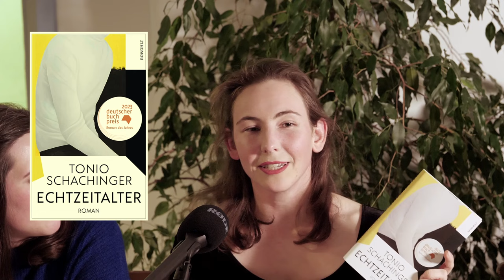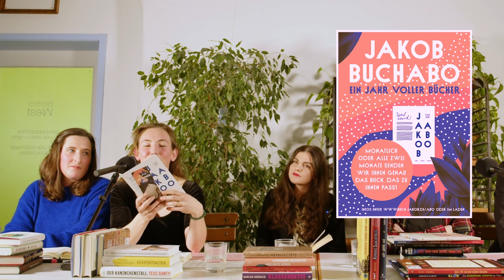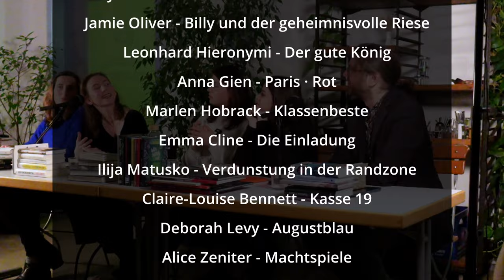JAKOB EMPFIEHLT - Lieblingsbücher 2023 im Bistro West Nürnberg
Das Team der Buchhandlung Jakob präsentiert ihre aktuellen Buchempfehlungen im Bistro West in Nürnberg.
Geschenk-Ideen zu Weihnachten für Freunde, Familie und sich selbst.
Buchhandlung Jakob, Hefnersplatz 8, 90402 Nürnberg

Alle Bücher können Sie bei uns im Laden kaufen oder sich über unsere Homepage nach Hause liefern lassen!

00:00 Intro
01:17 Tess Gunty - Der Kaninchenstall
04:13 Tonio Schachinger - Echtzeitalter
06:10 Teresa Präauer - Kochen im falschen Jahrhundert
08:33 Rónán Hession - Leonard und Paul
11:20 Lena Hach - Was Wanda will
12:42 Lea Melcher - Rubina Blackfield Mit der Lizenz zum Spionieren
14:12 Oliver Scherz - Sieben Tage Mo
15:45 Bill Bryson - Eine kurze Geschichte des menschlichen Körpers
16:35 N. R. Jennifer Smith - Glow - Das wundersame Leuchten der Natur
17:20 Huw Jones Lewis - Was für Sachen Bären machen
18:01 Marica Bodrozic - Mystische Fauna
22:57 Cynthia Fleury - Hier liegt Bitterkeit begraben
25:45 Eva von  Redecker - Bleibefreiheit
29:27 Rike Scheffler - Lava Rituale
31:28 Grégory Salle - Superyachten
33:37 Giuliano Empoli Da - Der Magier im Kreml
37:44 Emmanuel Carrère - V13
39:36 Tijan Sila - Radio Sarajevo
44:02 JAKOB-ABO und Veranstaltungen
46:18 Lauren Groff - Die weite Wildnis
48:51 Moshtari Hilal - Hässlichkeit
50:50 Necati Öziri - Vatermal
54:07 Canizales - Seltsam
55:09 Brigitte Kuka  - In Nürnberg wimmelts
56:00 Oliver Jeffers - Da ist ein Gespenst im Haus
57:03 Lynne Banks Reid - Lou und der rote Drache
57:50 Jamie Oliver - Billy und der geheimnisvolle Riese
1:00:08 Leonhard Hieronymi - Der gute König
1:03:00 Anna Gien - Paris · Rot
1:07:30 Marlen Hobrack - Klassenbeste
1:10:03 Emma Cline - Die Einladung
1:15:19 Ilija Matusko - Verdunstung in der Randzone
1:17:51 Louise Claire Bennett - Kasse 19
1:21:59 Deborah Levy - Augustblau
1:26:28 Alice Zeniter - Machtspiele
1:30:05 Elena Fischer - Paradise Garden
1:31:32 Doris Knecht - Liste aller Dinge, die ich vergessen habe